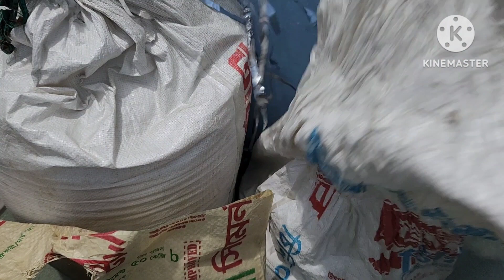বাচ্চারা হচ্ছে একটি ঘরের আলো,একটি ঘরে যদি একটি বাচ্চা না থাকে তাহলে ঘরটা শূন্য শূন্য মনে হয় ||vlog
Bangladesh

Assalamuwalaikum everyone.

Welcome to" yasmin hiya blog "YOU tube channel. My name is yasmin akther. I love to making videos about My daily life, cooking, cleaning, crafting, etc

আসসালামু আলাইকুম সবাই কেমন আছেন? আশা করি সবাই ভালো আছেন। আমার সারাদিনের টুকিটাকি কাজকর্ম নিয়েই প্রতিদিনের ভিডিও গুলো সাজিয়ে থাকি। আশা করি সবাই কাছে ভাল লাগবে।